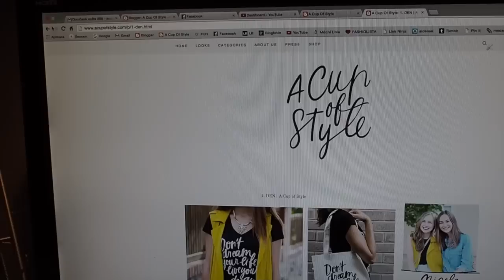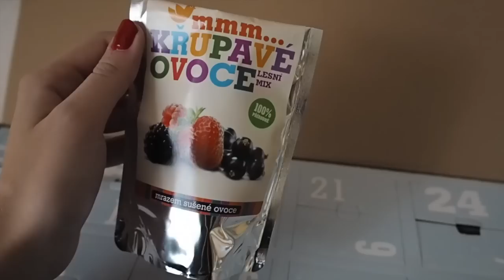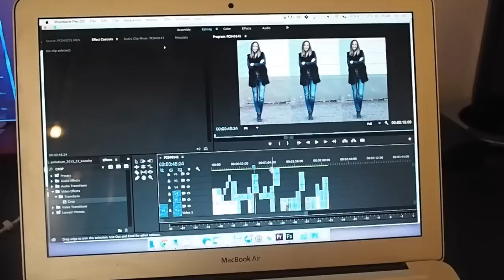VLOGMAS | Balíme balíčky!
Lucka Snapchat - Lucie.ehr
Niky Snapchat - Nicole_ehr

V létě 2014 jsem byla na programu Work&Travel v Americe, vše o tom najdete TADY:

FAQ

Jste sestry? Ano, Nicole se světlejšími vlasy je o dva a půl roku mladší než Lucka.
Co studujete? Obě studujeme Marketingovou komunikaci a PR. Lucka na VŠFS, Nicole na FSV UK.
Na jaké platformě máte blog? Blog máme založený na platformě Blogger.com
Jaký máte foťák? Většina fotek na blogu je focena na Olympus PEN E-PL7.
Kde upravujete fotografie? Fotky upravujeme v programu Adobe Lightroom.
V jakém programu stříháte videa? V Adobe Premiere.